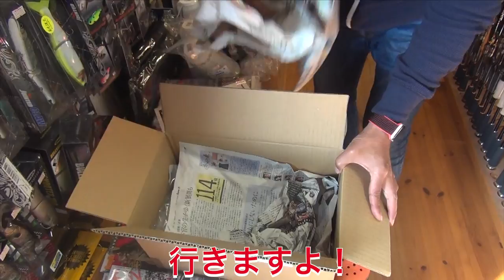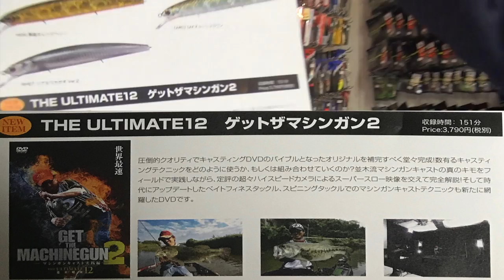開封の儀 プロトレック O.S.P Toshinari Namiki リミテッドモデル O.S.Pネックフーディ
ここから購入できますよ！
オーエスピー　O.S.P　O.S.Pネックフーディ

オーエスピー　O.S.P　プロトレックO.S.P Toshinari Namikiリミテッドモデル

オーエスピー　O.S.P　エコジグゼロファイブタッガー2.7g　O.S.P JIG ZERO FIVE TUGGER　エコ認定商品

オーエスピー　O.S.P　エコジグゼロファイブタッガー3.3g　O.S.P JIG ZERO FIVE TUGGER　エコ認定商品

オーエスピー　O.S.P　エコジグゼロファイブタッガー4.0g　O.S.P JIG ZERO FIVE TUGGER　エコ認定商品

Twittter　ガイドやおかっぱり大会リアルタイム更新です。

【ロッドマン紹介】
　・平日・日・祭日　12〜19時
　・定休日　水曜日（祭日は営業）
　・バスボート使用の遠賀川バス釣りガイドサービス
　・遠賀川アルミレンタルボートもあります

ブラックバス釣りが大好きで自分でルアーショップをはじめてしまいました。
小さいお店ですが遠賀川釣れ筋ルアーの品揃えには自信があります！
通信販売も5400円以上お買い上げで送料無料にて好評発送中！
WEBサイトも是非見てくださいね！

O.S.P　ジャッカル　イマカツ　エバーグリーン　レイドジャパン　DSTYLE　ZAPPU 　T.H.タックル　メガバス　シマノ　ダイワ　フィッシュアロー　バークレイ　ゲーリー　ケイテック　サワムラ　ベイトブレス　　ガンクラフト　デプス　東レ　ZPI 　ジップベイツ　スティールハント　ZEAL サンライン　FINA NBCトーナメント用品 その他、お取り寄せお気軽にご相談下さいませ。